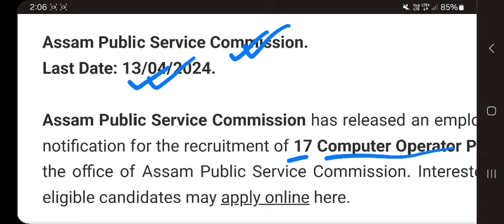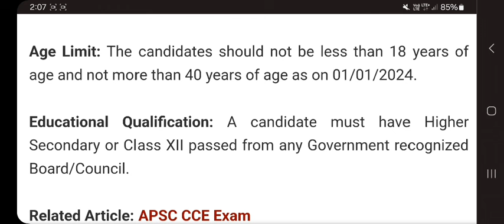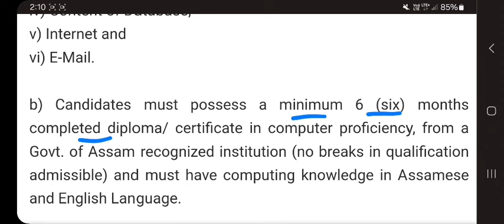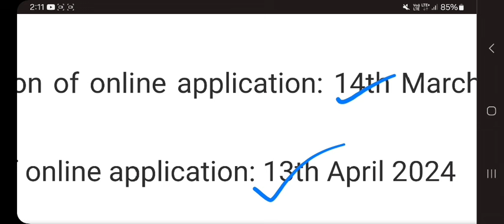অসম চৰকাৰৰ চাকৰি | Assam Govt job 2024| Assam job news today| Assam job vacancy today